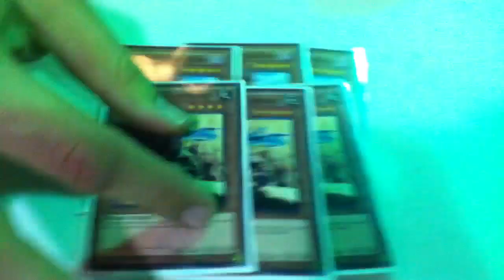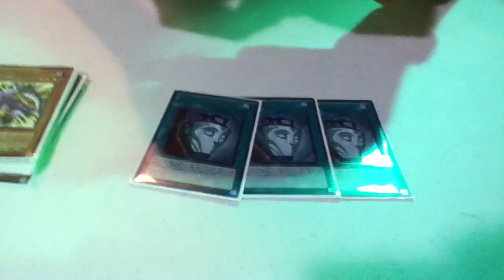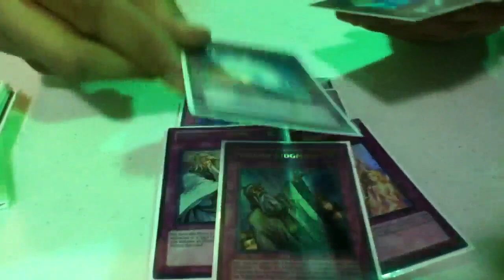Deck Profile/Interview with Daryl Gessler (MagentaGadget‬‏ ): Gravekeepers